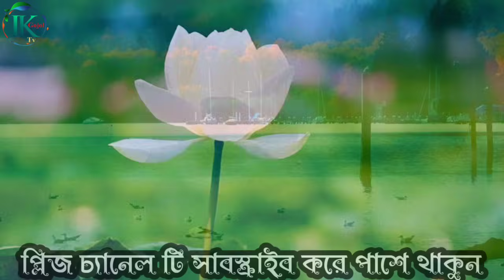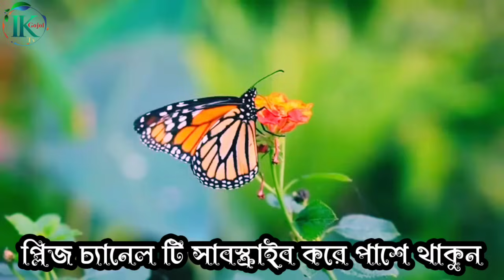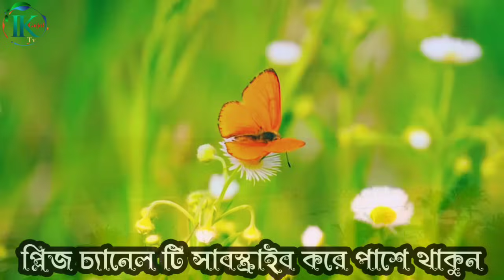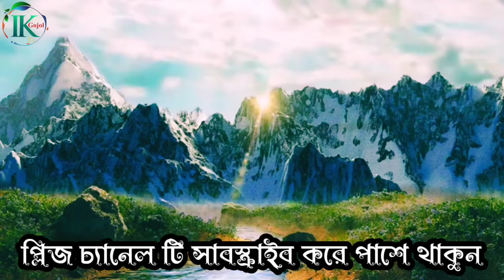2024 New Very Emotional Five Gojol | gojal | ghazhal | বিরহের গজল | দুঃখের গজল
2024 New Very Emotional Five Gojol | gojol | gojal | ghazhal | বিরহের গজল | দুঃখের গজল | new gojol

Song        :-
1) 00:00  :-Apon Hate Bandha Tumi Banaiya
2) 05:16  :-Amare Modinay Nibani
3) 10:03  :-Nobijir Golamer Kono Cinta Nai
4) 13:54 :-Aj Mon Mor Concolre
5) 22:31 :-Amar Zokhon Forabe Din
Lyric & Tune :-Collected সংগৃহীত
Artist       :-Ibrahim Khalil
Recoding:-Ibrahim Khalil